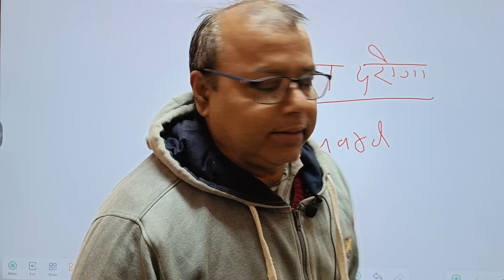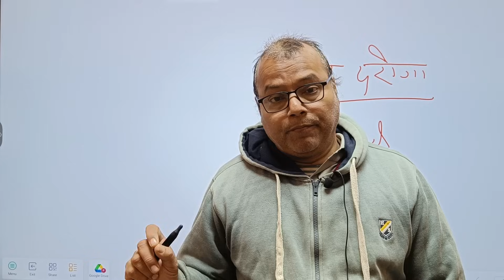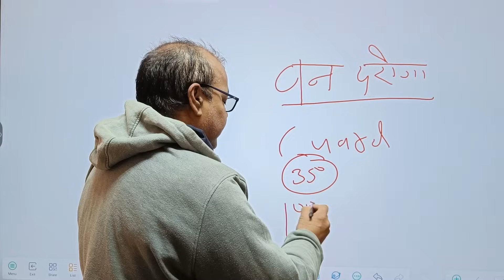New vacancy update || Forest daroga and forest guard vacancy 2023